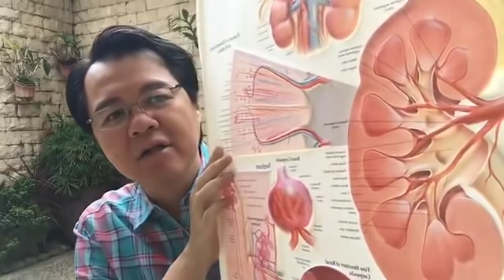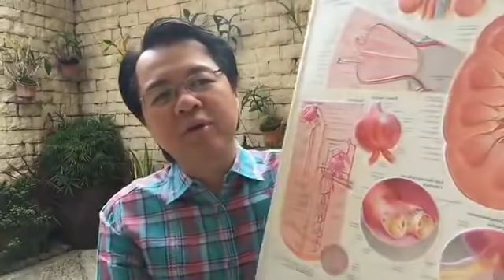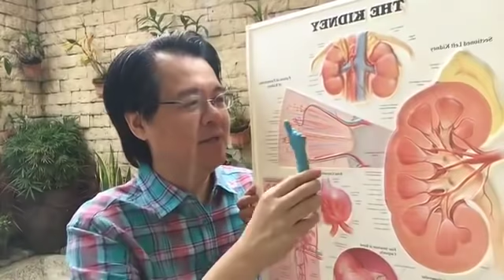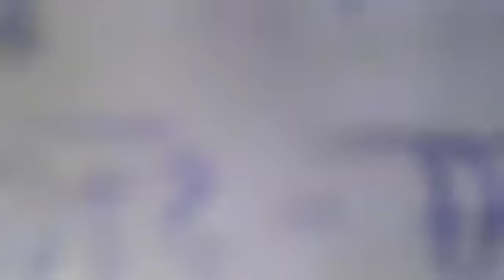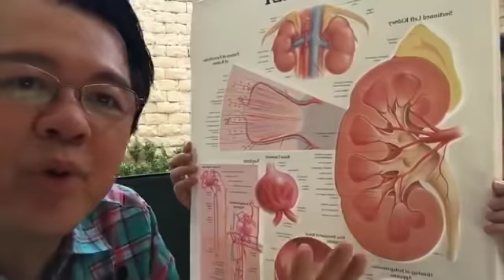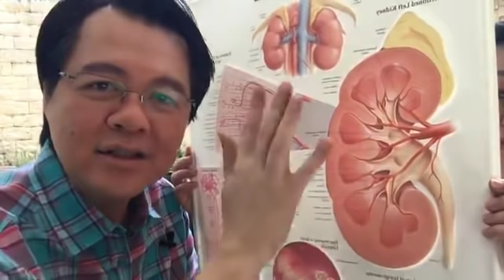Creatinine Mataas, Sakit sa Kidney: Paano Iiwas sa Dialysis - Payo ni Doc Willie Ong #554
Creatinine Mataas, Sakit sa Kidney, Ihi Mabula:
Paano Iiwas sa Dialysis at Pagkamatay

1. Dapat ma-kontrol ang diabetes at high blood, sa diyeta, ehersisyo at tamang gamot.
2. Mag-Ingat sa mga gamot sa kirot at supplement. Ipaalam muna sa doktor kung puwede sa mataas ang creatinine.
3. Bawasan and pagkain ng protina tulad ng karne.
4. Kumonsulta sa Nephologist bawat 3 buwan para mabantayan ang kondisyon ng kidneys.